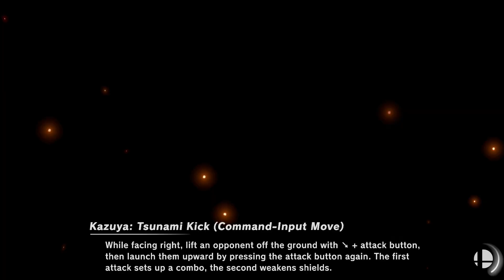Super Smash Bros. Ultimate - Saffron City & Gerudo Valley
Stages: Saffron City and Gerudo Valley
Fighters: Bowser vs Bowser Jr vs Mewtwo vs Lucina vs Ness vs Ganondorf vs Lucario vs Iggy

Requested by selda aygun